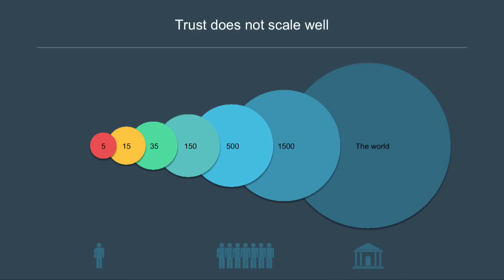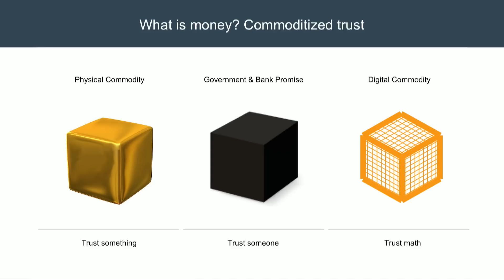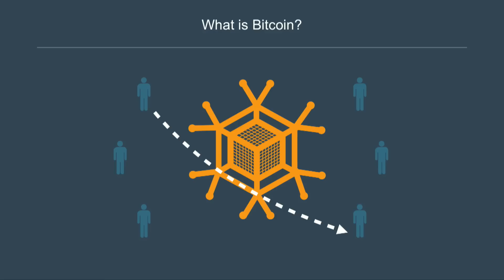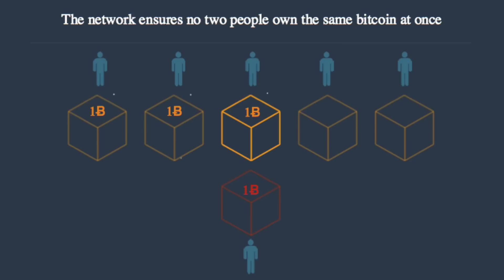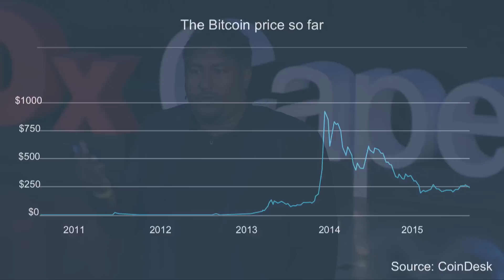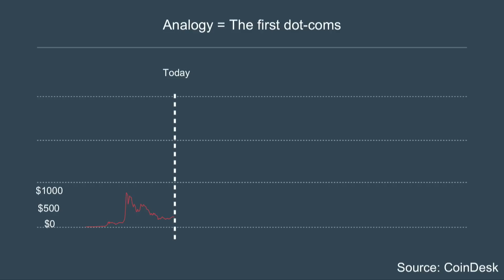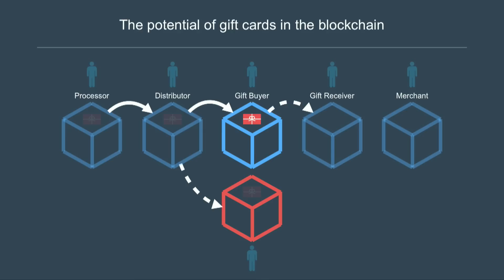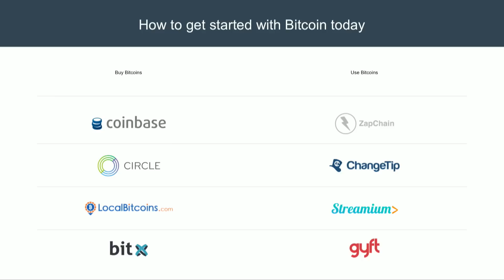Intro to Bitcoin | Vinny Lingham | TEDxCapeTown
Here Vinny takes us through the creation and design of Bitcoin and explains how its technology and concept can be  expanded to influence so much more that just our currencies.

Vinny is a well renowned South Africa technology innovator and founder of multiple startups, most recently Gyft.com which was sold to First Data Corporation in 2014. Vinny is also a prolific Angel investor and Dragon on the TV Show, Dragon's Den South Africa.